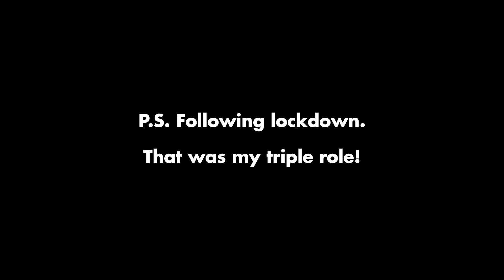Emiway vs. Divine & Raftaar - The Indian Hip-Hop Drama Serial | Shoebum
Diss war!
Emiway Bantai vs. Divine
or Emiway vs. Raftaar
or Kr$na vs. Muhfaad
or whatever, everything is a scheme to
make their money double in 25 days! XD
I am an ok photographer,